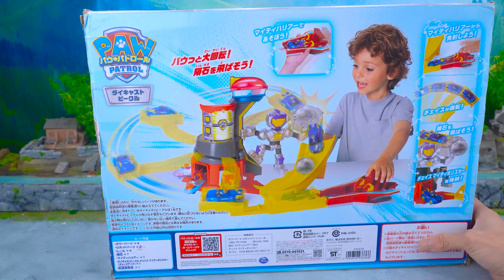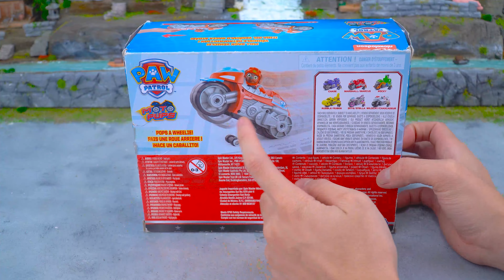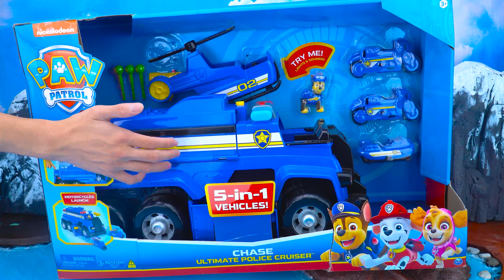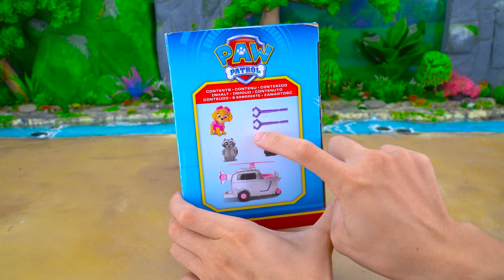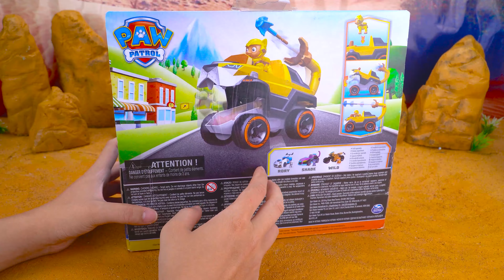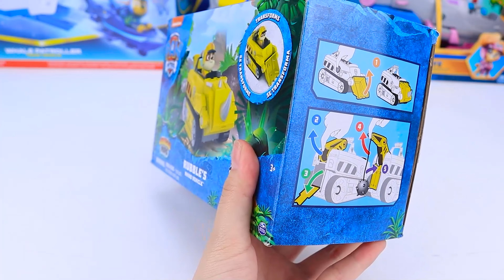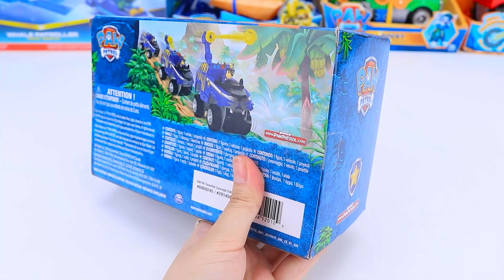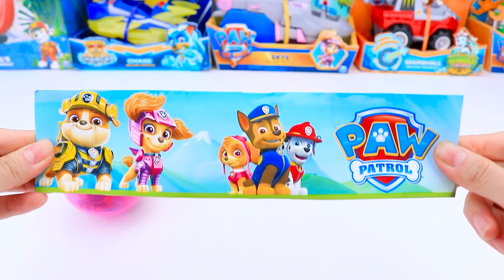Paw Patrol toys unboxing ASMR | PAW Patrol Mighty Meteor Track Set | Paw Patrol Moto Pups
Satisfying with Paw Patrol Mighty Meteor Track Set Unboxing Toys.

🐾✨ Get ready for a fun and relaxing ASMR experience with our latest Paw Patrol unboxing video. Today, we're exploring two exciting Paw Patrol toys that are sure to thrill fans of all ages!

In this video, we’ll be unboxing:
Unboxing the Paw Patrol Mighty Meteor Track Set! Explore this exciting toy set featuring the beloved Paw Patrol characters and their thrilling race to save the Mighty Meteor. Watch as we unveil the track, vehicles, and accessories, and dive into a world of action-packed adventures. Perfect for young fans of the show!

Inside the box, you’ll discover a detailed and large-scale Paw Patroller that features interactive elements like opening compartments, working wheels, and even sound effects to enhance imaginative play. The vehicle can carry multiple rescue vehicles and figures, making it perfect for group missions. Also included are exclusive character figures and vehicles that let you start rescuing right out of the box.

Enjoy the soothing ASMR sounds as we unbox and explore these fantastic toys. From the crinkle of the packaging to the playful interactions, this video is designed to provide a calming and satisfying experience.

We’d love to hear your thoughts and see your favorite Paw Patrol moments in the comments below! 💬